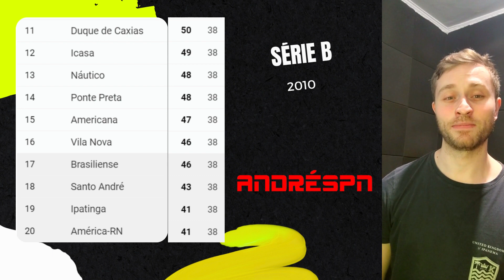Tiquinho Soares História - Jogou com muito jogador FOLCLÓRICO![FUTEBOL PELO MUNDO]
Confira a carreia do atacante Tiquinho Soares,destaque do brasileirão de 2023. Nesse episódio mostramos os jogadores mais famosos que foram companheiros do artilheiro em sua passagem pelo Brasil,Europa e China.